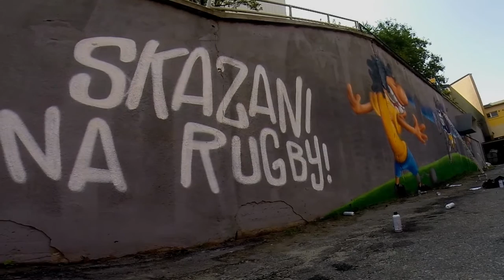11. ETRZY [Esteo/TRZ] - Nasze dni prod. ZXCVBNM [Skazani na Rugby]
Skazani na Rugby

CD1 - Pasja Czyni Wolnym

1 Dj Haem – Intro
2 Sensi – "Dyscyplina"/Dj Lem prod. White House
3 Flint/Greenzki – "PromoRUGBY"/Dj Te prod. Salvare
4 Kosmos (Bu/Rufijok/Metrowy/Skorup) – "Cień" prod. Timothy Drake
5 Massey – "Skazani na Rugby" prod. MarAtlon
6 Mona/PaniKa – "Wychowanie" prod. Timothy Drake
7 Spinache – "Stratosfera" prod. Spinache
8 Dj Lolo prod. 13 CREW
9 Verte/miloMailo – "Czysta Gra" prod. GPD/Timothy Drake
10 Rahim/Pumex – "Dopóki oddycham" prod. DiNO
11 RDW/Afront – "Kawałek z jajem" prod. Salvare
12 Numer Raz & Wyga – "Zdrowy duch" prod. O.S.T.R
13 Wuwunio/Konjo – "Stary dobry kumpel" prod. Paff Bangerski
14 Dj Flip (prod. Dj Flip) mix/master Marek Dulewicz
15 Shoom (Grem/Ind/Żoołv) – "Nas wezwij" prod. Atlon
16 RakRaczej & Sarius – "Świat jest Twój"/Dj Wojak prod. Timothy Drake
17 Stochu/KaeN – "Skazani na sukces" prod. Duch
18 NTK (Tek/Mapet/ Kliford/ Zorak/ Bronek/ Enter) – "Rugby" prod. MarAtlon
19 Soundbusters – "Rugby"
Bonus track
Luxtorpeda – "Hymn"
Bielizna/Vulgar – "Rugby Oj"
Muzyka: Jarosław Figura, Jarosław Janiszewski,
Słowa: Jarosław Janiszewski,
Produkcja: Jarosław Zorn

CD2 Drużynowy Sport Walki

1 Dj Kostek – Intro
2 Tymon – "Oto ja" prod. White House
3 Proceente/Klasik – "Pressing" prod. DJ Cider
4 DwaZera (RakRaczej/Tomasina) – "Potrafię wstać" prod. BeatSampras
5 JWP (Kosi/Ero) – "Szarża" prod. The Returners
6 SumaStyli (Buka/Mati/Skor) – "Need for speed" prod. White House
7 Dj Cent – prod. Kuba O.
8 Hades/Pmm – "Food for thoughts" prod. Atlon
9 Ak-47 – "Fucking Biz" prod. MSB
10 Dmk – "Chcę być mistrzem" prod. 2Deep
11 ETRZY (Esteo/TRZ) – "Nasze dni" prod. ZXCVBNM
12 Pono – "Skopa" prod. O.S.T.R.
13 Vienio – "Jak Twoi idole" prod.Timothy Drake
14 Dj Cider prod. Dj Cider
15 Bosski Roman – "Drużynowe sporty walki"/ Dj Cider prod. DJ Cider
16 Wysoki Lot (Sabot/Gruber) – "Zagraj" prod. Timothy Drake
17 Beny – "Trzecia połowa" prod. Orient
18 Aspiratio Crew (Bandura/GZ/Fisher) – "Fight Club" prod. Shatansky
19 L'ombelico del Mondo – "Candyall Beat"
Bonus track
Zorak/Wild Byczes – "Demony"
Schizma – "Mam plan"